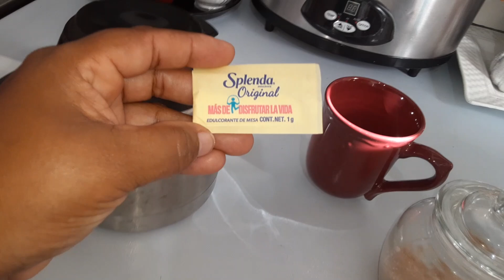VLOGS RD/SE FUE EL GAS/MI ESPOSO CUELA EL CAFE/JOANNA CONTIGO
MI ESPOSO CUELA EL CAFE SE FUE EL GAS LES COMPARTO ESTE VLOGS DEL DIARIO VIVIR JOANNA CONTIGO

VIDEO DE MANUALIDADES

CANAL DE LAS CHICAS